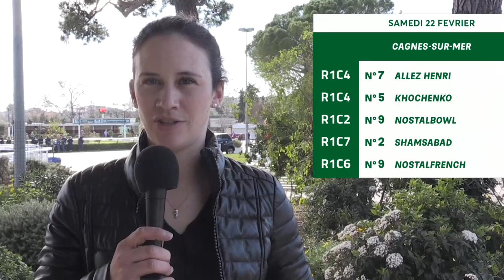Cagnes-sur-Mer : Pauline Prod'homme est la pro du jour du samedi 22 février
Pauline Prod'homme nous parles des 6 chevaux qu'elle engage dans 4 courses de la réunion de plat de l'hippodrome de Cagnes-sur-Mer de ce samedi 22 février.
• Allez Henri (7) et Khochenko (5) dans le Prix du Var (R1C4) à 15h15
• NostalBowl (9) dans le Prix du Cheiron (R1C2) à 14h00
• Shamsabad (2) dans le Prix du Vaucluse (R1C7) à 17h00
• Nostalfrench (9) et Barbadin (12) dans le Prix de Parislongchamp (R1C6) à 16h25

Jusqu'à 100€ offerts sur vos premiers paris à l’ouverture d’un compte